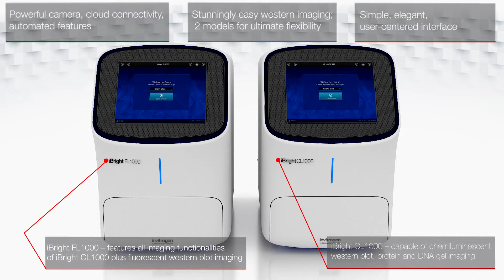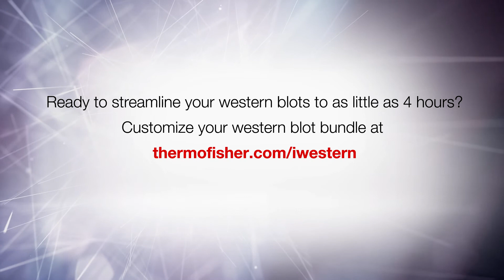Medical Equipment Animation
Animation by  Pruitt Digital